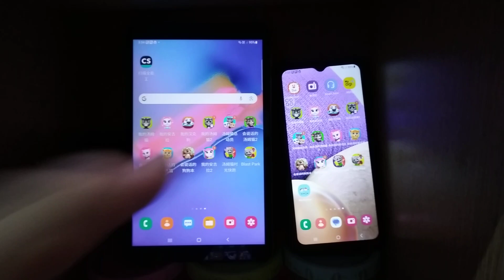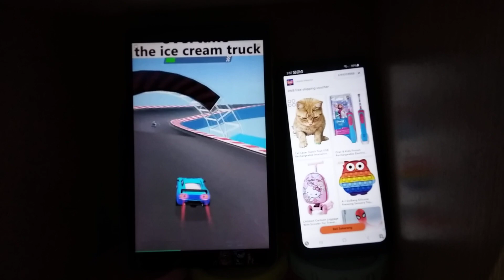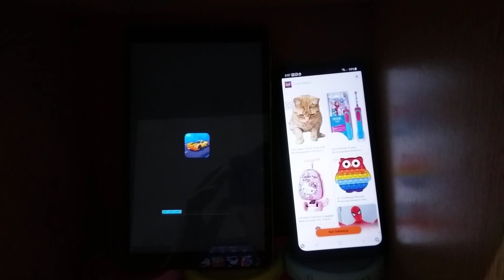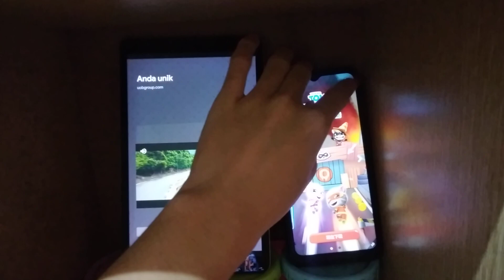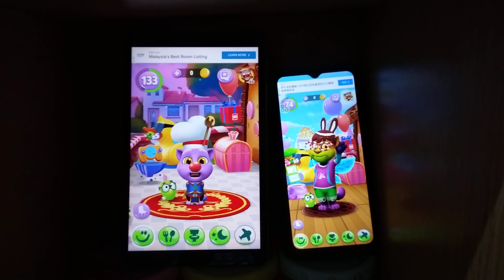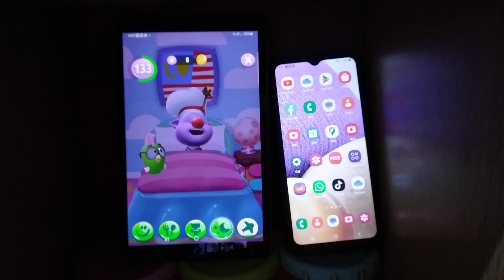My Talking Tom 2 Echo 14714